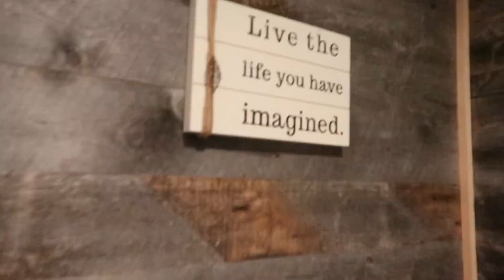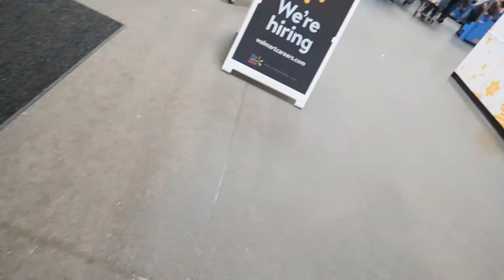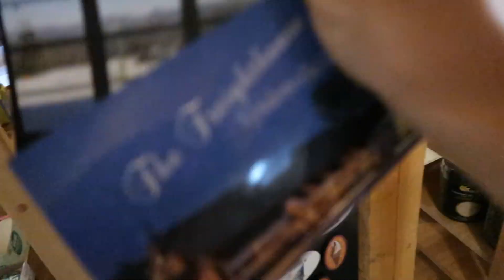Vlog: Our 1st time going to Vermont!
I feel like its been a while, but in reality, it hasn't. I guess cause it took me awhile to edit and upload my trip to Vermont. Vermont though? Why Vermont?
My husband family invited us and we just tagged a long, which I must admit, I'm excited that I did. Vermont is soooo beautiful and filled with great mountain views and nature! I seen my 1st waterfall and the water is so fresh and clean! I would definitely go again. Hope you enjoy this random video, smooches!

**PRAYER REQUEST?

**Need Encouragement? How about Accountability?
Submit email down below! :)

DEONA
Hi, I'm Deona and I'm a full-time mom, wife, and full-time Jesus Rockstar!
I'm also an entrepreneur who trades in the Foreign Exchange Market.
My goal is to encourage and empower women to set a solid foundation in their lives of faith, love, and integrity. I believe in the value of being a woman and the different roles we have and my passion is to create an environment to help one another to walk in our power. Regardless if we are married, single, or dating, I believe each season of our lives is important. I've been a leader of a ministry within my church helping women to realize their power and my hope is to help you. Plus as a young woman taking on these roles of life, I'm willing to be as transparent as possible through each season and share anything that may help you too!
I'm not trying to be any ol wife.
I want to be That Wife!
That Wife who takes care of her family, spiritually, emotionally, physically, and financially. Who is willing to respect my husband's role in her marriage, who encourages and supports him in his journey. That Wife who's youthful, fun, and filled with love. That Wife who has a magnificent relationship with God through Jesus Christ. That Wife who helps change the world with one person at a time, by starting with herself.
Stick around if you are willing to watch my journey of becoming That Wife and hope it helps you too!